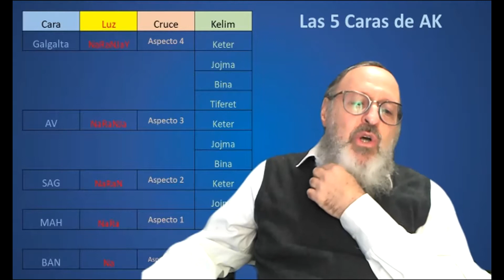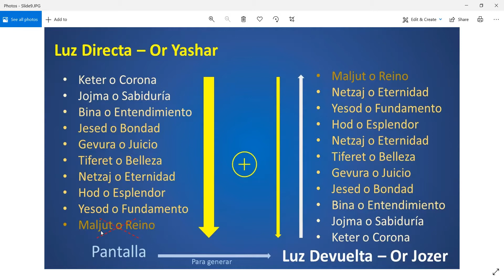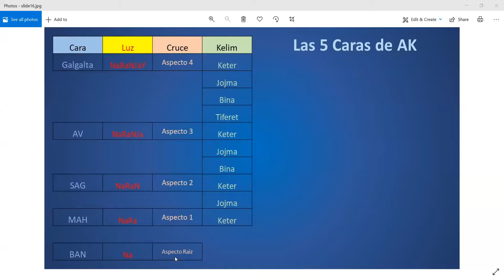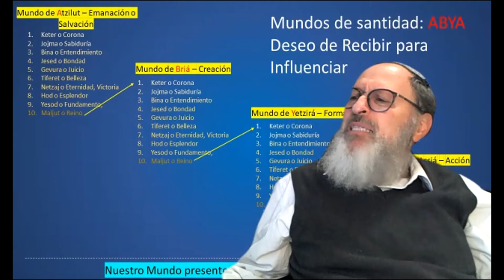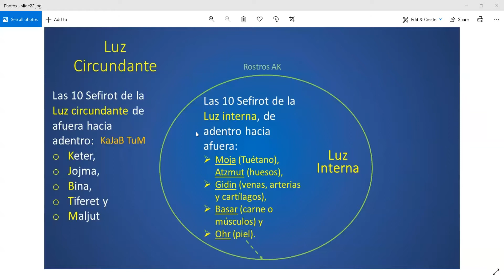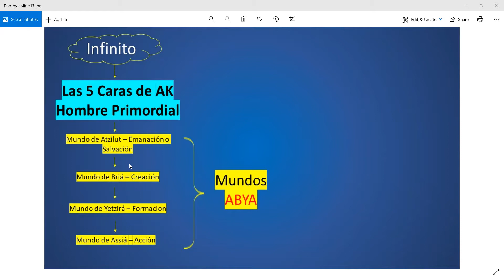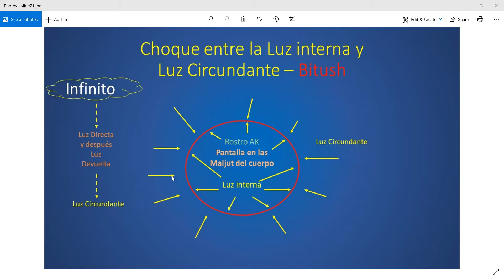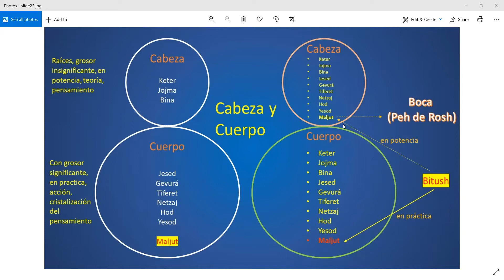Lección 7 - Introducción a la sabiduría de la Cabalá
Luz Interna (Or Pnimí), Luz Circundante (Or Mákif),
Bitúsh (choque), Peh de Rosh (Boca o Maljut en la cara)

El libro de este curso se puede adquirir